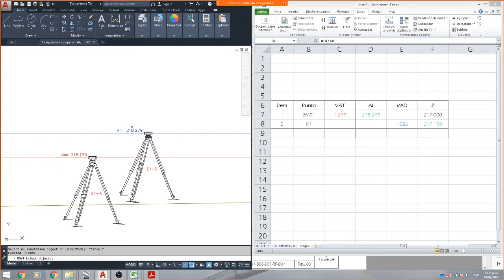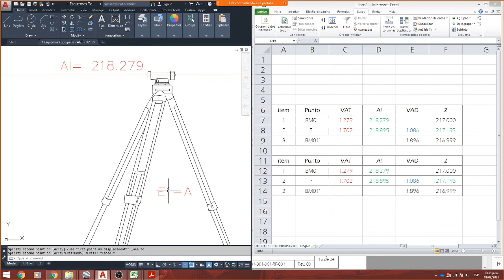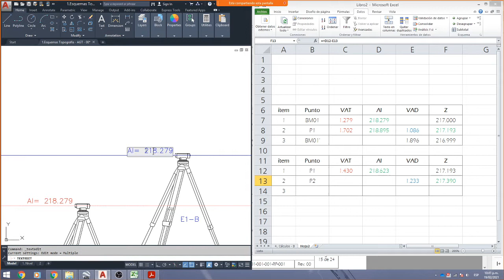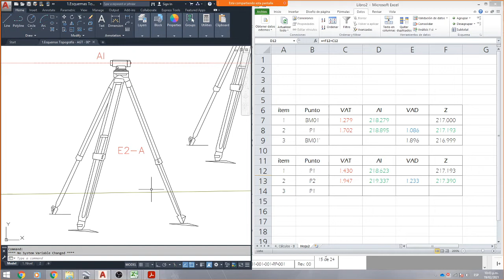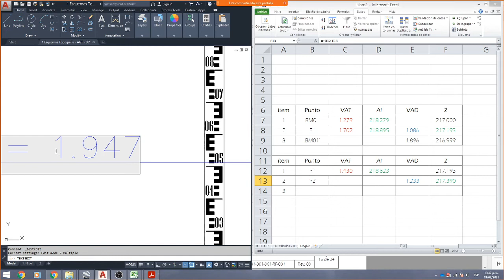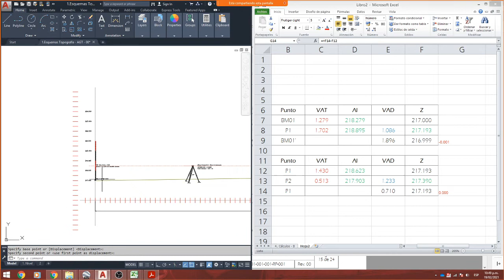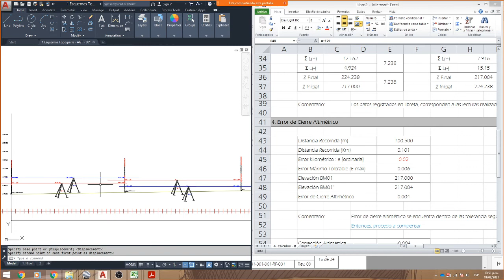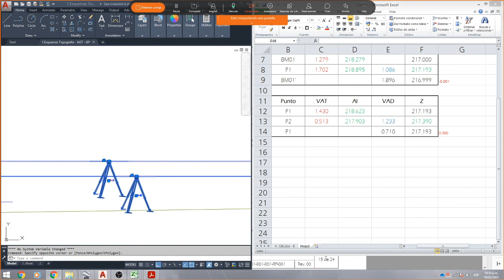Topografía Básica - S16 - IA - Nivelación Cerrada Ida y Vuelta 03 / 03